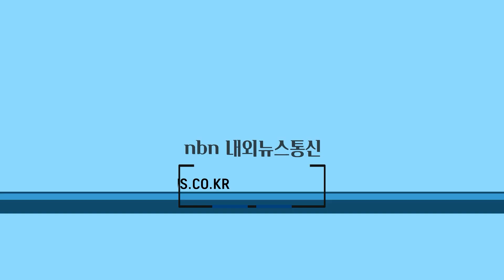증평군청소년수련관, ‘진로직업 체험활동’ 실시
증평군청소년수련관 방과후아카데미는 25일 지역 내 삼보산골 소세지체험마을과 연계해 가족과 함께하는 ‘진로직업 체험활동’을 실시했다.